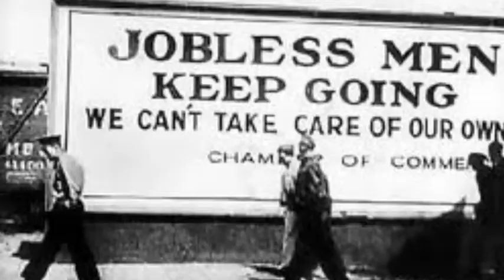Grapes Of Wrath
Hahahaha... Depression